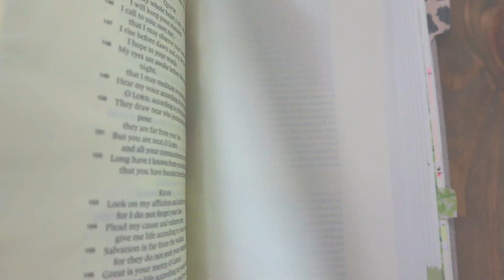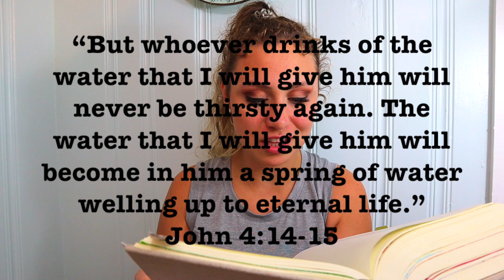HOW TO NOT GET BORED IN YOUR DAILY BIBLE STUDY | how to read the boring parts of the bible...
Hey faithful friends, today we are talking about how to not get bored in your daily bible study and how to read the boring parts of the bible in your daily devotional so let's dive on in to the video!
One of the biggest push backs I hear from people about why they couldn't stick to their daily bible study or why they quit their daily devotions was that they felt bored and stuck, reading the bible. Today I share 4 practical tips on how to not get bored in your daily bible study that you can start applying to your daily bible study today!
At the end of this video on how to read the boring parts of the bible, my prayer is that you come away motivated and encouraged, READY to dive into God's Word in your daily devotional time.
But first, if you are new here: HI! My name is Faith, I am a christian youtuber and this is my channel, How to Faith a Life. As a Christian youtuber, I make all kinds of videos for Christian moms, daily bible study tools and encouragement, and bible study with me videos. This video is part of my series on how to read the bible and how to in-depth study the bible in your daily bible study devotional time on your own. But, anyways, I am a Christian mom of two boys ages two and under, I am a mom in seminary, a pastor's wife and I love to CREATE! I loving creating videos and being a Christian youtuber, I love being a mom in seminary and geeking out over my daily devotions, I love sewing and painting and all other things creative! :)
resources addressed in this video:
The Gospel Coalition
The YouVersion Bible App
The RTS App
In this particular video about how to not get bored in your daily bible study, I share practical tips on how to read the "boring" parts of the bible and how I manage to read the bible all day long, study the bible in seminary, teach my children the bible, and assist my husband in ministry with the bible, without getting bored of the bible. A big part of how to read the scriptures is how to read the "boring" parts of the bible and seeing their purpose and usefulness. In fact, I would argue that we don't truly know how to read the bible if we are consistently getting bored in our daily bible study. So, today I talk about how to not get bored in your daily bible study and how to read the boring parts of the bible through four simple, practical steps that you can apply to your bible study today and see a huge transformation! I pray this video inspires and motivates you to dive deep in your daily devotional and that your daily bible study 2020 is transformed by these steps!
Reading the bible doesn't have to be boring! This needs to be your why to read the bible, the "why" to daily devotions.